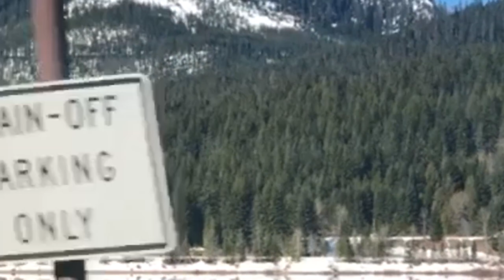A trifle consoles us because a trifle distresses us Corujado Music Room Pop For Sunny Day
I am a composer from Vietnam, create 2 hours each music videos for relaxation and music therapy.

Can you imagine a world or a life without music? We sure can’t! Music, much like anything that influences our moods or emotions, make the world go ‘round. Without it, we would not be able to relate to others as easily. We also won’t be able to dance, unwind or just enjoy the art of it.

But music is so much more than that. Did you know that listening to music is actually good for your health and well-being? In this post, we take a look at some of these benefits.

It Improves Sleep
It Reduces Stress
It Increases Happiness
It’s a Natural Anti-Depressant
It Increases Intelligence
It Boosts Memory